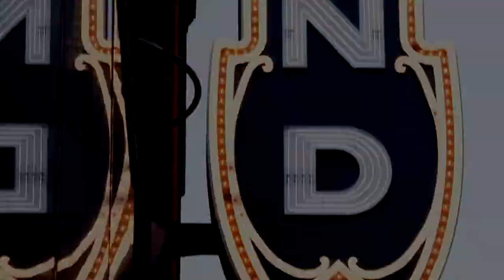EuroCAST Best Dish: Chef Patrick McKee; Episode One / Part Two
In this episode of Best Dish in EuroCAST, Portland-based Chef Patrick McKee shares the first part of his clams and prawns recipes and how he uses EuroCAST cookware to build this masterpiece. Follow Chef McKee on Instagram at @patrickmckee.